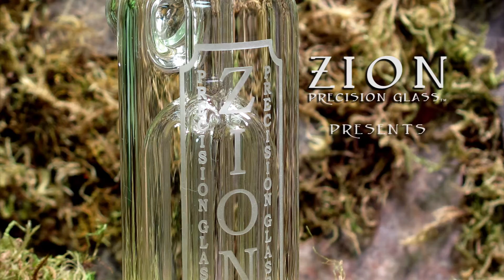ZI 22 5 ARM Bandit by ZION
Zion Precision Glass presents ZI-22, the 5 Armed Bandit. An 11" tall 5-perk bubbler that creates large bubble stacks for great filtration and a smooth hit.

Zion Precision Glass is a trademarked Logo owned by Elevation Glass. Do no duplicate or distribute without the explicit written consent of Elevation Glass.